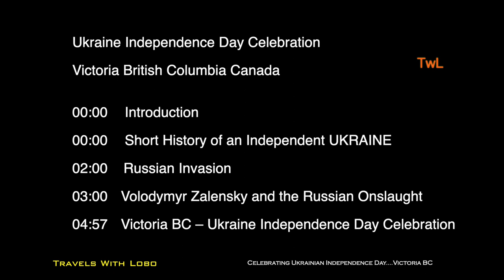UKRAINE INDEPENDENCE DAY RALLY - Victoria BC - UKRAINIAN INDEPENDENCE - PASSING OF MIKHAIL GORBACHEV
AUGUST 24, 2022 marked Ukrainian Independence Day. A rally was held at the British Columbia Legislature in Victoria to mark the occasion and to rally support for the war effort against Russia.
Ukraine got its independence in 1991 largely due to Mikhail Gorbachev, the last President of the USSR.  Sadly just as I was working on this vlog, Mr. Gorbachev passed away at the age of 91.
Chapters
Ukraine Independence Day Celebration
Victoria British Columbia Canada
00:00 Introduction
00:00 Short History of an Independent UKRAINE
02:00      Russian Invasion
03:00 Volodymyr Zalensky and the Russian Onslaught
04:57 Victoria BC – Ukraine Independence Day Celebration